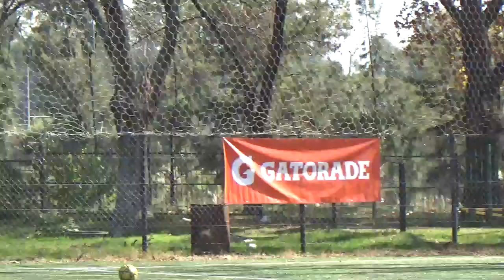Las Torres vs Piky Flanders - LigaNuñez - Apertura SLD - 22/5/2022